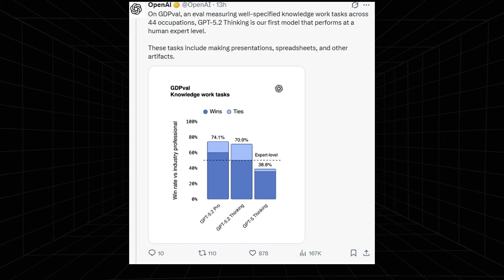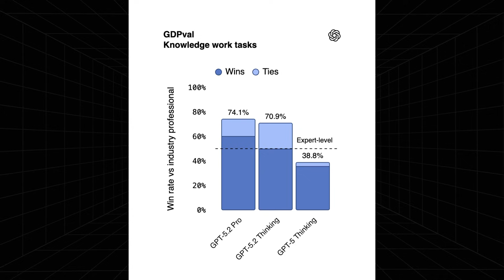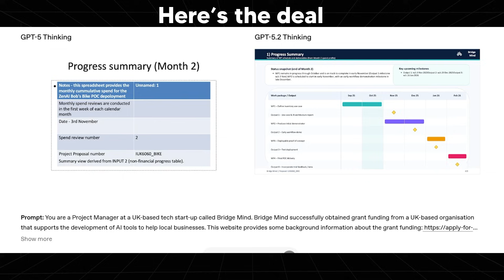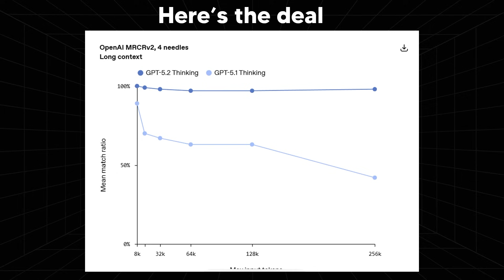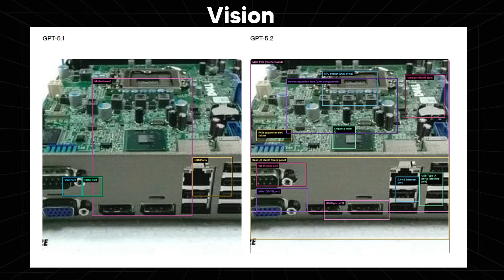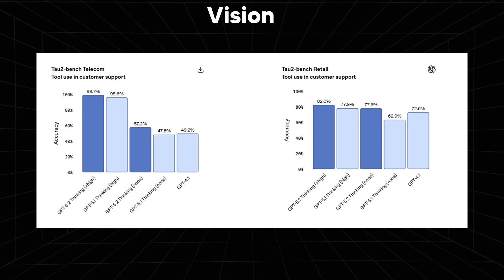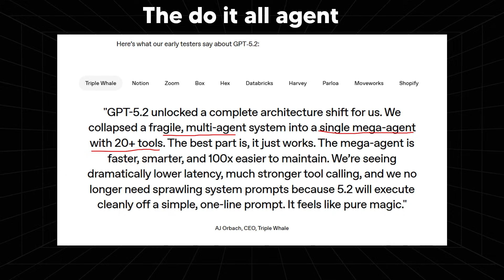OpenAI Released GPT-5.2 Is Not What You Think - You Should Be Concerned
Music Used